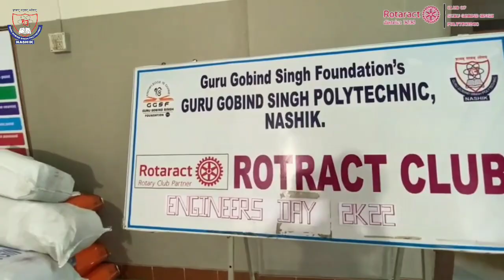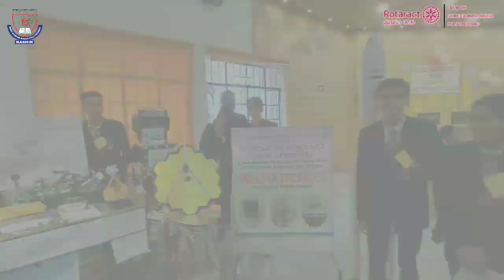Engineers Day 2K22 : Trailer After Full Video | Rotaract Club Ggsp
Engineers Day 2K22 : Official After Full Video | Rotaract Club Ggsp

Guidance of Principal prof. S.R. Upasani, All Departments HOD'S sir  and ma'am ,
 Mentor. Ganesh Wagh Sir. and  and all ggsp faculty members.

Edited    : @Official_sk_marathi_editor

Shoot : shubham Khairnar
              Rohit Khairnar
              vikas Shewale
               fardeen shaikh

On-field team members :
All members of Rotaract club in ggsp

AND USE FOR THIS SONG 🎵